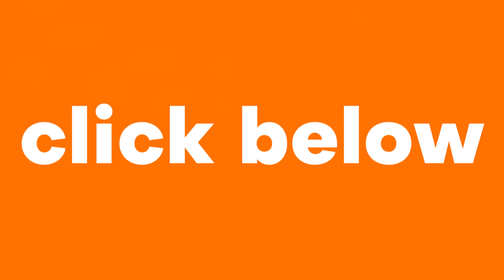Kyle Washburne - A different type of factory...